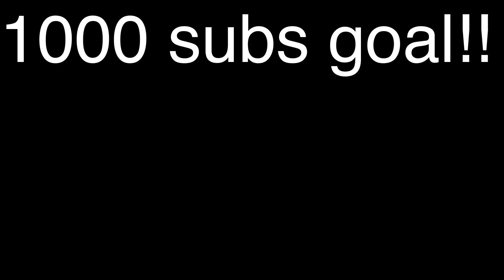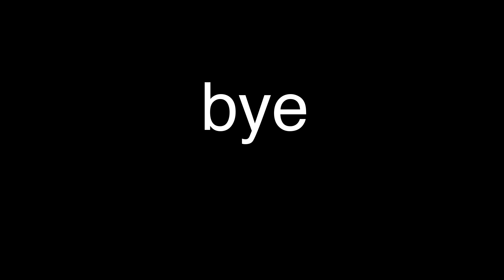Godzilla Minus 1 Review! (SPOILERS)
this video Contains Spoilers! watch the movie before watching this video. thank you..

today fly reviews minus 1. and will there be a 2nd movie?